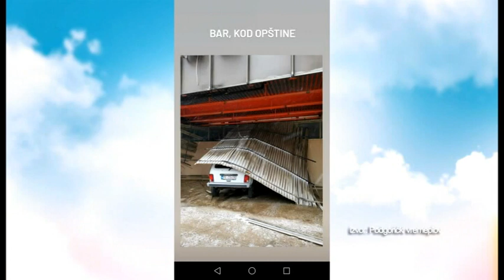BOJE JUTRA - Kako naplatiti štetu zbog nevremena - Darko Mugoša, Milica Vukčević | Vijesti Online